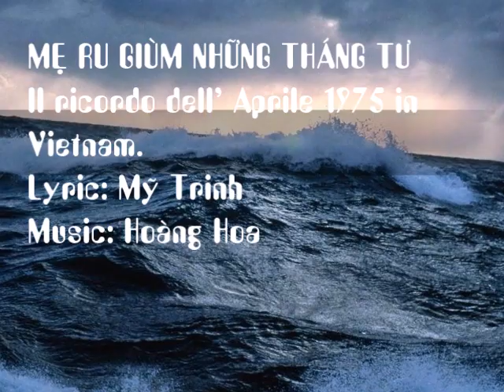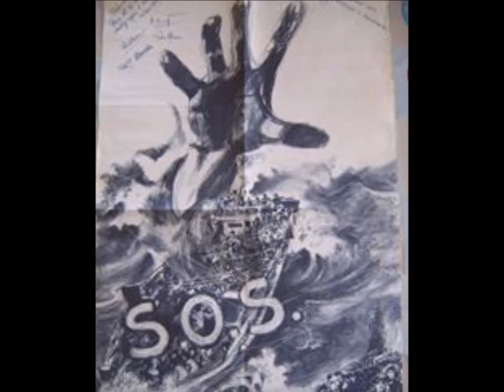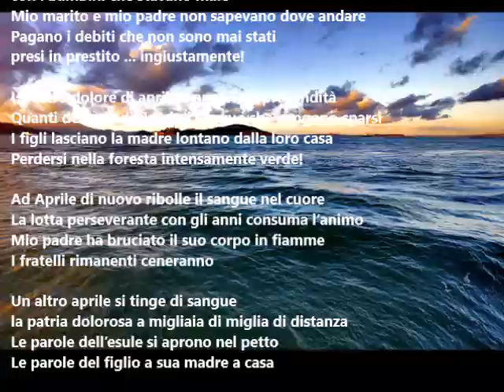Mẹ Ru Giùm Những Tháng Tư - Nhạc & trình bày Hoàng Hoa - Thơ Mỹ Trinh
Mẹ Ru Giùm Những Tháng Tư

Lại một tháng tư khơi lên niềm trăn trở
Ngày ly tán gia đình vợ khóc, con đau
Chồng, Cha đi không biết đến nơi nào
Trả những món nợ chưa hề vay... oan nghiệt!
Lại một tháng tư cơn đau còn da diết
Mấy mươi năm dòng huyết thống rên la
Những đàn con bỏ mẹ xa nhà
Đi mất hút vào rừng xanh núi thẳm!
Lại một tháng tư guồng máu sôi vào mạch
Nấu triền miên năm tháng bốc hơi mòn
Những Cha tôi đốt thân thành lửa ngọn
Những anh em còn lại nấm tàn tro
Lại một tháng tư râm ran dòng màu đỏ
đau quê hương ngàn dặm mịt mù xa
Lời vong quốc mở toang ra lồng ngực
Lời đứa con gởi mẹ chốn quê nhà
Xin lỗi Mẹ trọn đời con đi miền xứ lạ
Mang vết thương u ẩn vết tình thương
Mẹ ru nhé biển Thái Bình Dương sóng
Rì Rào thơm bao thế hệ tìm đường
Thoát nghèo khổ thoát bất công tà tịch
Thoát gông cùm bạo lực đón tương lai
Mẹ ru nhé đường tự do thiên ải
Tìm về nhau tấu khúc Khải Hoàn Ca!
Mỹ Trinh
21 tháng 04, 2020

Il ricordo dell’ Aprile 1975 in Vietnam.
Aprile ha destato nuovamente preoccupazioni
La famiglia si è separata in quel giorno piangendo con i bambini che stavano male
Mio marito e mio padre non sapevano dove andare
Pagano i debiti che non sono mai stati presi in prestito ... ingiustamente!

Un altro dolore di aprile è ancora in profondità
Quanti decenni di flussi di sangue che vengono sparsi
I figli lasciano la madre lontano dalla loro casa
Perdersi nella foresta intensamente verde!

Ad Aprile di nuovo ribolle il sangue nel cuore
La lotta perseverante con gli anni consuma l’animo
Mio padre ha bruciato il suo corpo in fiamme
I fratelli rimanenti ceneranno

Un altro aprile si tinge di sangue
la patria dolorosa a migliaia di miglia di distanza
Le parole dell’esule si aprono nel petto
Le parole del figlio a sua madre a casa

Scusa, Madre, sono stato in una terra straniera per tutta la vita
Porto la ferita nel mio cuore di nascosto
Le tue parole cullano le onde dell'oceano Pacifico
I sospiri di molte generazioni trovano la strada
Per fuggire dalla povertà fuga dall'ingiustizia
Sbarazzati delle catene violente per cercare un futuro
Le tue parole cullano la strada della libertà
Troviamoci  sul canto della Vittoria!
(In italiano Hoàng Hoa)